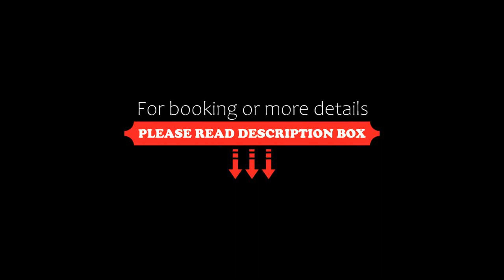Mayva AprtaHotel, Santa Marta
About Property:
You're eligible for a Genius discount at Mayva AprtaHotel! To save at this property, all you have to do is sign in.
Located 500 m from El Rodadero Beach, Mayva AprtaHotel provides accommodation with a garden, a terrace and room service for your convenience. Both WiFi and private parking are available at the aparthotel free of charge.
Every unit features a private bathroom and shower, air conditioning, a flat-screen TV and a minibar. For added convenience, the property can p...
Property Type: Hotel
Address: Carrera 3 # 17 - 51 Rodadero, 470006 Santa Marta, Colombia
Searching For
1. Mayva AprtaHotel - Santa Marta
2. Mayva AprtaHotel - Santa Marta Address
3. Mayva AprtaHotel - Santa Marta Rooms
4. Mayva AprtaHotel - Santa Marta Amenities
5. Mayva AprtaHotel - Santa Marta Offers and Deals
Audio Credit:
Track Title: Reasons To Hope
Artist: Reed Mathis